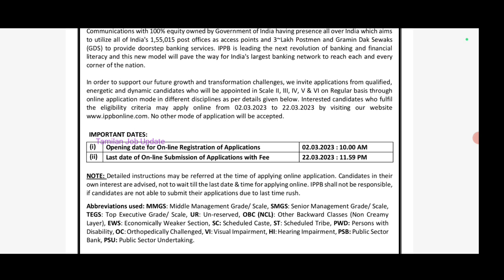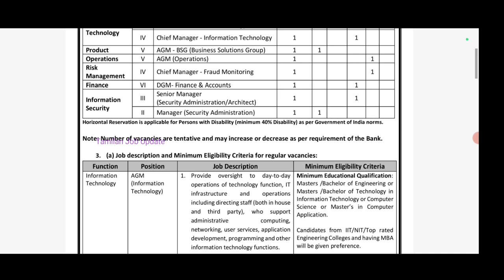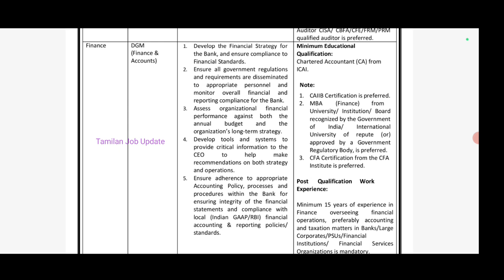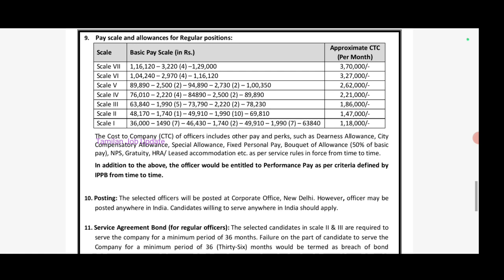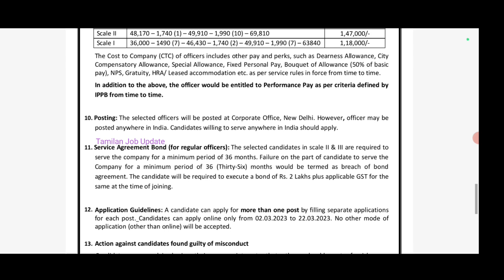➡️போஸ்ட் ஆபிஸில் நிரந்தர வேலை//சம்பளம்-36000//தேர்வு இல்லை//Interview மட்டும்//IPPB Job//TAMIL..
போஸ்ட் ஆபிஸில் நிரந்தர வேலை..